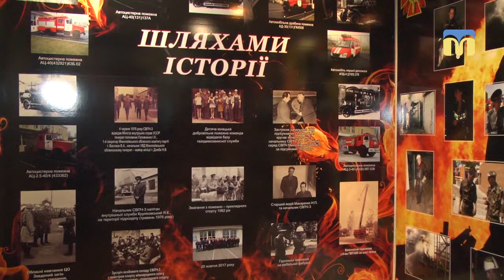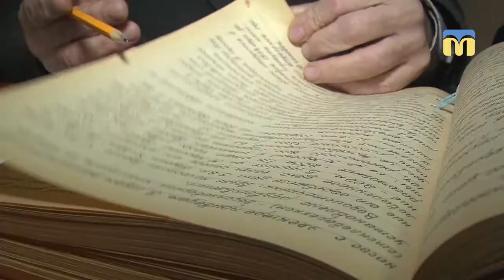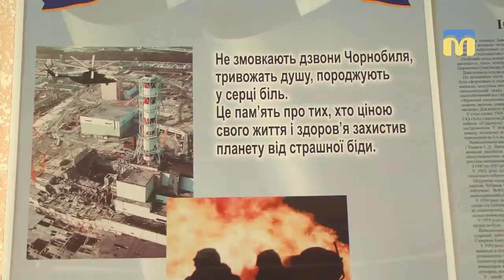Ранок чудових людей "Пожежник" - Новий день